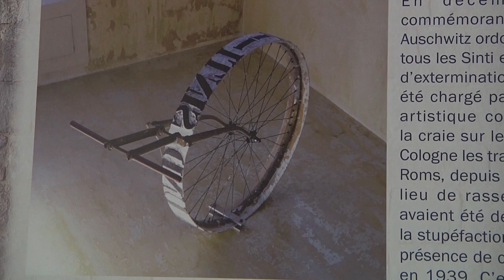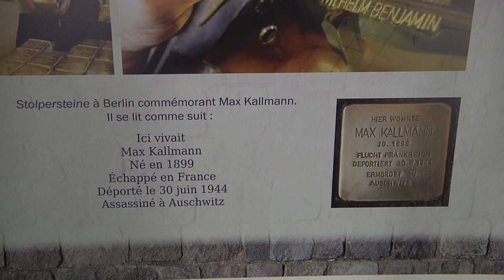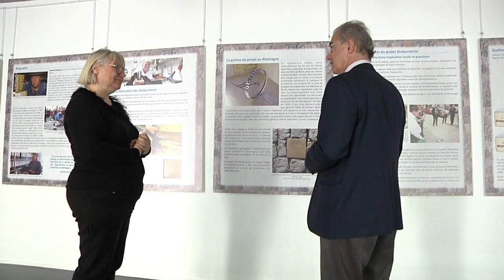Pavé de la memoire (Magazine Paraboles 663)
PAVE DE LA MEMOIRE
Les Stolperstein  sont des pierres commémorative qui témoigne des disparue dans les camps lors de la seconde guerre mondial. Muttersholtz est la première ville alsacienne qui les accueille, s'en est suivit Strasbourg. Au delà de la commémoration, c'est pierre ont aussi une porté éducative
Durée : mins 20 secondes
Reportage : Antoine THOMAS